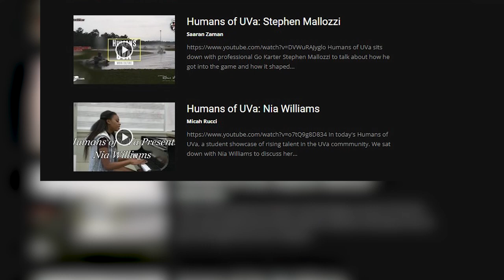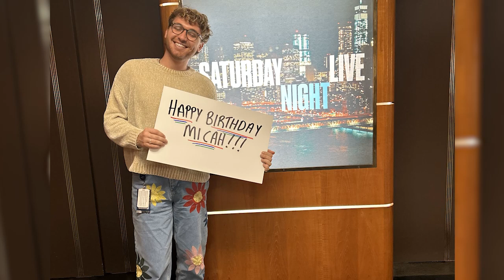Micah Rucci Feature: NBC Page Program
Micah Rucci, a 2022 UVA graduate, describes his experiences in the NBC Page program and his goals as an aspiring journalist.

Select Footage Courtesy of @micahrucci, The Today Show, SheKnows

Produced by M'Kayla Ainsworth, Grace Deakyne, Ava Posey, and Anand Colaco